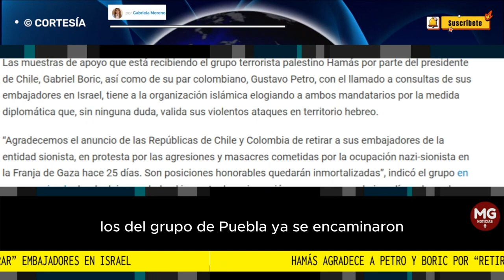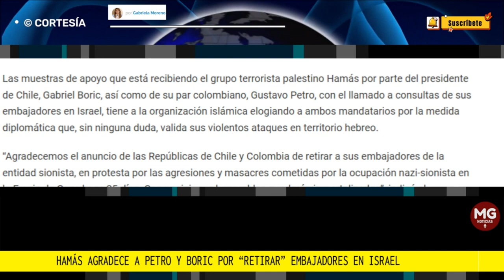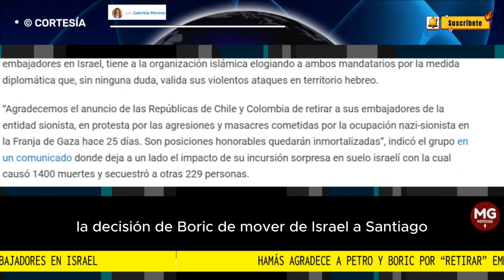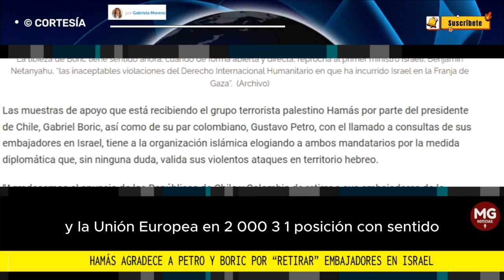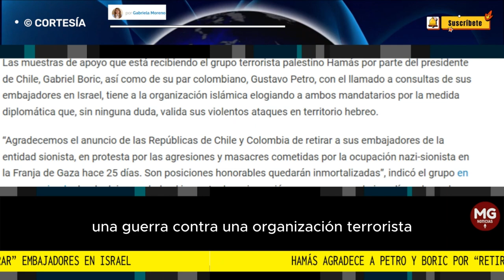🌐 HAMAS AGRADECE A BORIC Y PETRO POR "RETIRAR" EMBAJADORES EN ISRAEL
El eco en la Casa de Nariño resonará poco porque las ideas del mandatario colombiano sobre el conflicto donde cuestiona a Israel son compartidas a través del canal de Telegram...
columna GABRIELA MORENO para PANAM POST